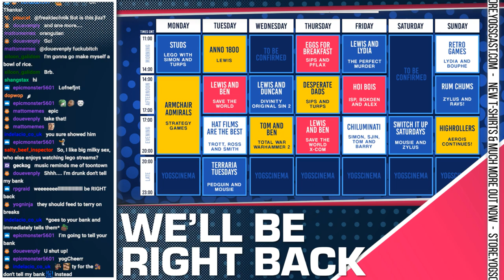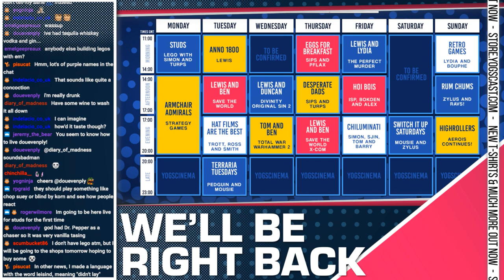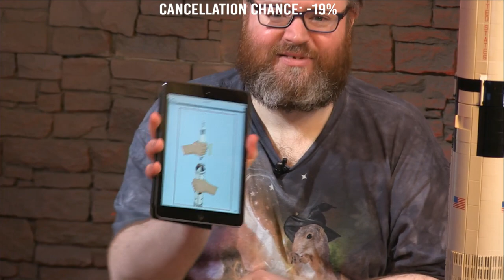LEGO STUDS SATURN V BUILD w/ Simon & Duncan! - 18/02/19